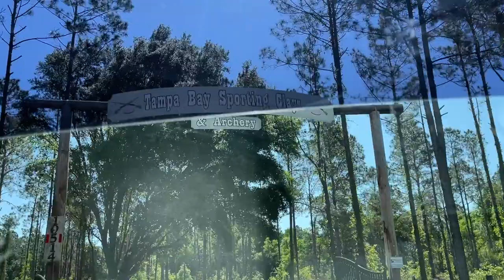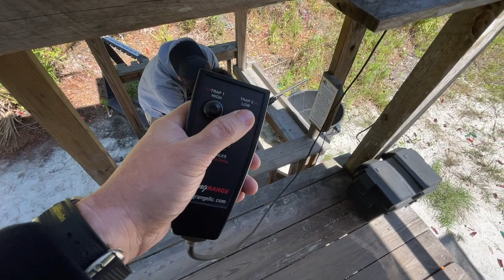Beretta Silver Pigeon 1 - Sporting Clays Champ!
Tampa Bay Sporting Clays - Cars, Clays, and Chaos! Come join us on this random Friday afternoon of fun! I live in the same neighborhood as Jamison so you can imagine why I never upload videos regularly! LOL! Enjoy the little things! 🤙😎

and reap the benefits like many others already have under the gold tier!

To follow along on social media checkout these links!